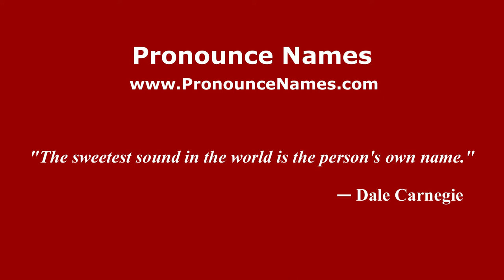How to pronounce Pagliarini (Brazilian Portuguese/Brazil) - PronounceNames.com